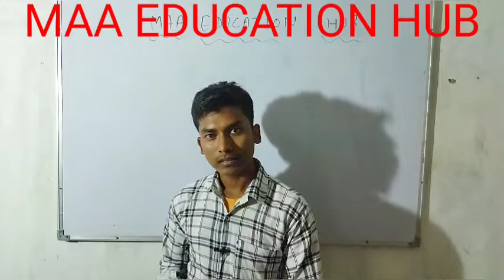MAA EDUCATION HUB | Motivational lines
Motivational lines by Vivek kumar